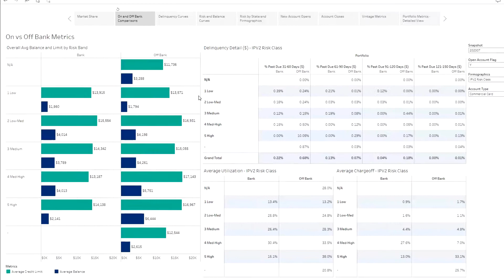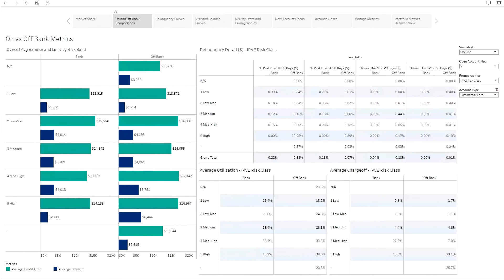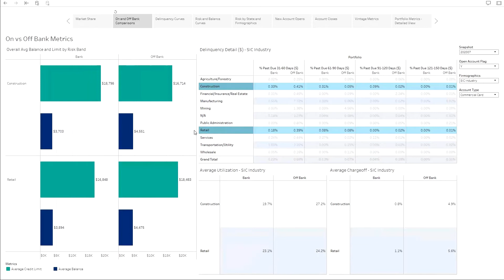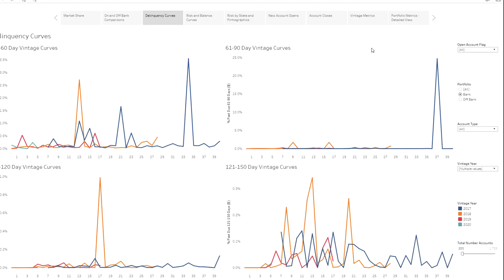Ascend Commercial Suite Benchmarking Demo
In this video, Analytics Consultant, Emily Garrett shares use cases found in Experian's Commercial Ascend Benchmarking Dashboard.